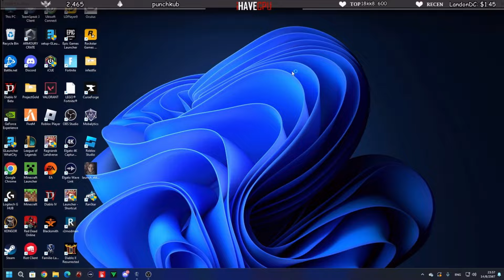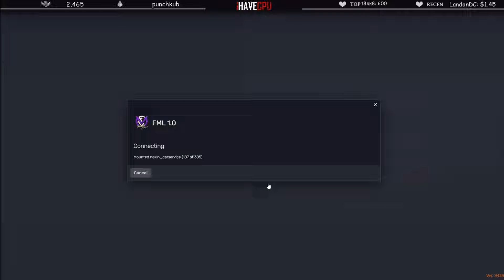เมื่อลุงแม็คไฟท์ใหญ่ JAK vs DP เล่นสนับ+5รันจัดโคตรแบก! | GTA V | FML1.0 EP.9205